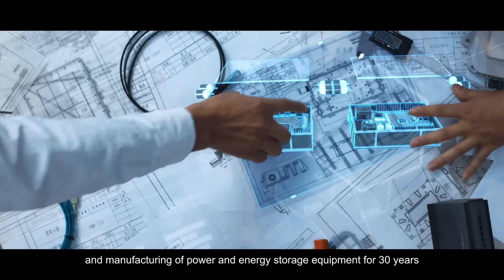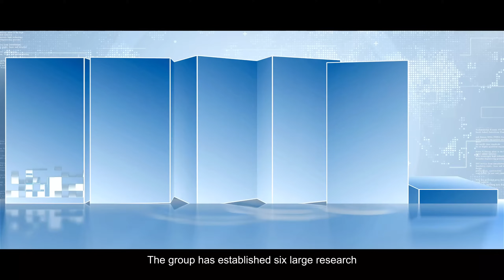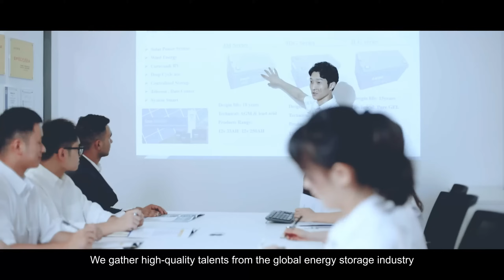KIJO Group - The pioneering supplier of green energy storage equipment in the era of low carbon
In transportation, communication, and electricity, in every aspect of life, the world has entered the era of green and low-carbon. Our influence extends to every aspect of life, reaching every corner of the world.

KIJO - The pioneering supplier of green energy storage equipment in the era of low-carbon. At the forefront of forward-looking energy technology, providing innovative solutions for a sustainable future. KIJO, from China to the rest of the world

The KIJO Group has been focusing on the research, development, and manufacturing of power and energy storage equipment for 30 years. Awarded the title of National High-tech Enterprise, And the well-known trademark in China, Top 10 Enterprises in the Lead Acid Battery Industry, And the famous Export Brand Enterprise in Jiangxi Province, Intelligent manufacturing benchmarking enterprises in Jiangxi province.

The group has established six large research and development manufacturing bases in Nanchang, Jiujiang, Xinyu, Shenzhen, Bangladesh, and Vietnam. Its products are exported to Europe, America, the Middle East, Southeast Asia, Africa, Australia, and other regions. It provides power and energy storage solutions for more than 100 countries and regions worldwide.

In the field of transportation industry: Clean, reliable, and sustainable power sources, Offer excellent durability for eco-friendly travel and contribute to the advancement of society.

In the field of new energy storage: We offer cutting-edge integrated solutions for energy storage and conversion on a global scale, Our focus is on building top-notch systems for "new green energy storage" to ensure a reliable energy reserve.

In the field of communication and backup power supply: KIJO provides a comprehensive range of energy storage solutions for various scenarios. We aim to offer customers robust green energy security, enhancing the stability and speed of information transmission.

In life: We are constantly striving for a green and low-carbon lifestyle. We can see the presence of KIJO in various aspects, from consumer energy storage to home energy storage. This allows more users to enjoy the convenience brought by green energy storage. Simultaneously, KIJO actively builds a green and recyclable industrial system, making energy recyclable and renewable. Our goal is to reduce resource loss and restore a healthy planet.

We are dedicated to achieving the ultimate goal, of building an enterprise with sustainable development capabilities; we gather high-quality talents from the global energy storage industry, to develop globally leading energy storage equipment, through our efforts, we aim to promote the continuous progress of the green energy storage industry.

We actively explore, and continuously improve the renewable energy industry. Making energy cleaner and more efficient. We are constantly innovating for energy conservation, emission reduction, and green development.

We will implement our services in every aspect, from raw material procurement to production and manufacturing, product transportation to installation and use, we ensure full-process quality monitoring. To provide customers with intimate services and guarantees.

Our mission has always been to "promote customer success, prioritize employee happiness, and make a positive impact on society." We strongly believe in the principles of sustainable development to help achieve the "dual carbon" objective. We are dedicated to creating an environmentally friendly lifestyle for humanity and preserving a sustainable future for our planet.